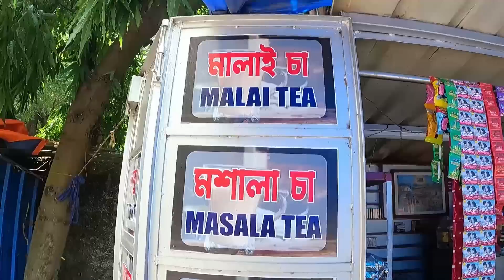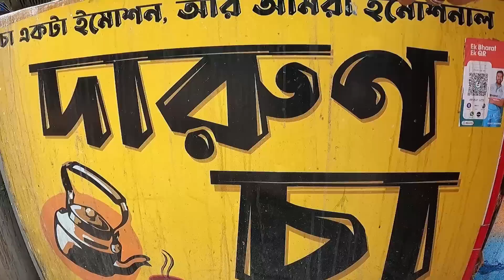Rs.250 for 24 Hours Challenge II Kolkata Canvas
Wholeday with rs.250/-.Various types of street food of famous city Chandannagar Hooghly.

Food vlogging channel now kolkata canvas.
with taste and price.
we describe food quality ambience and address